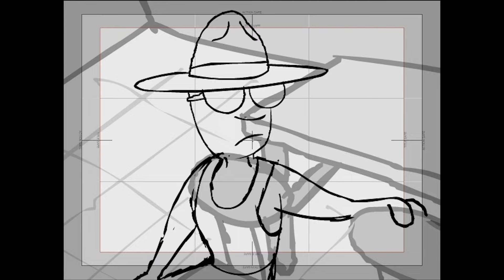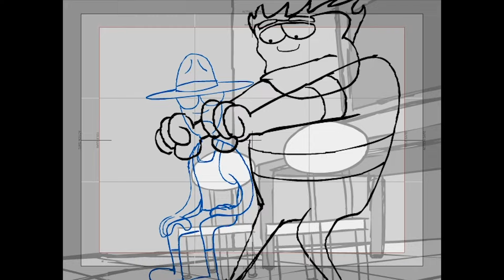407 Driving Lessons